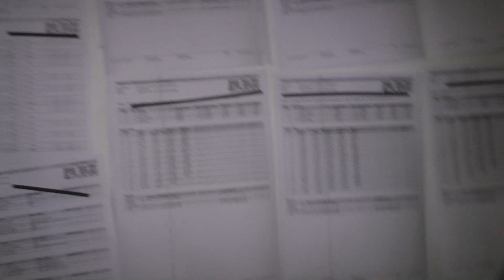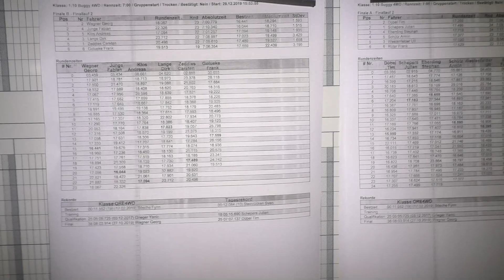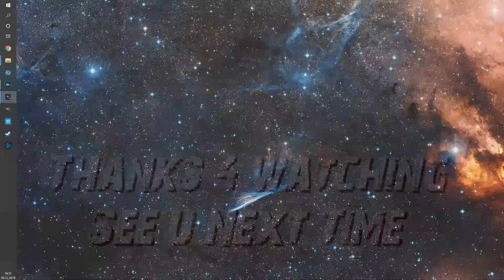Silvesterknallerei im Minidrom OWL | HD+ | German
Auch die RC Hobby Facebook Gruppe ist da. Nette ruhige Gruppe. Schaut doch mal rein

Einige meiner Standard Werkstatt Produkte gibt's auch hier:

Pattex Krafkleber zum reparieren und verstärken einer Karosserie

Tesa Glasfaser Gewebeband in Kombination mit dem Kleber

Meine Studio Beleuchtung

Der Camcorder den ich nutze